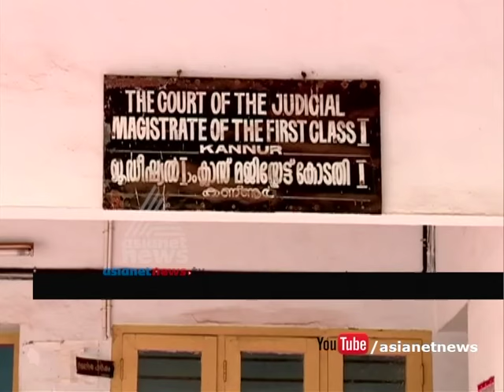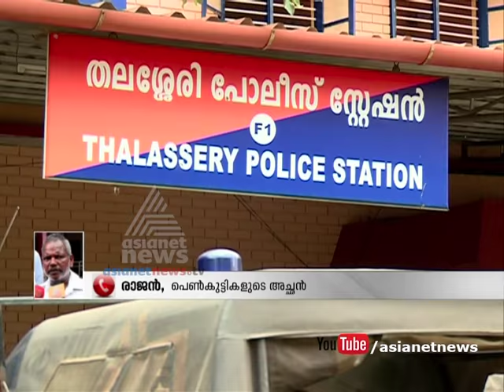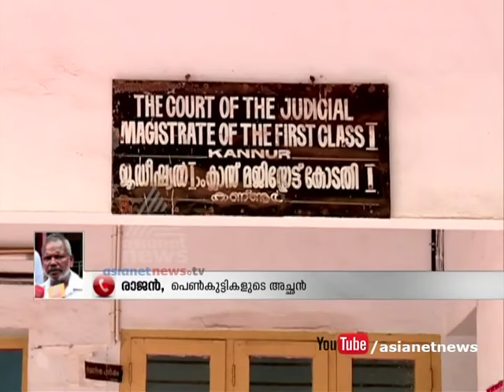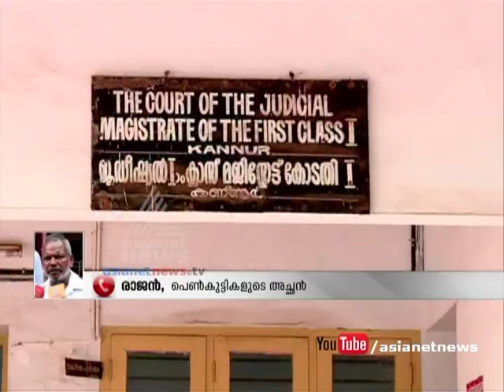Dalit women's arrest row | Dalit women's father responses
Dalit women's arrest case | Dalit women's father responses